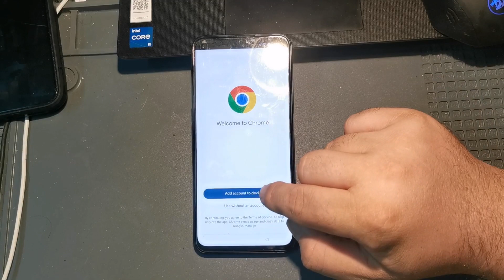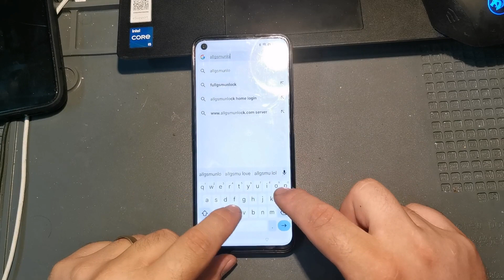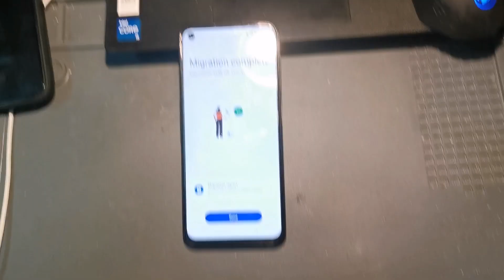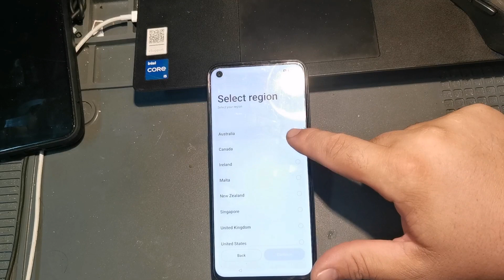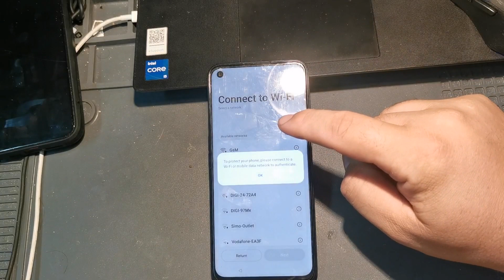oneplus nord ce 2 lite 5g cph2381 5 April 2023 frp